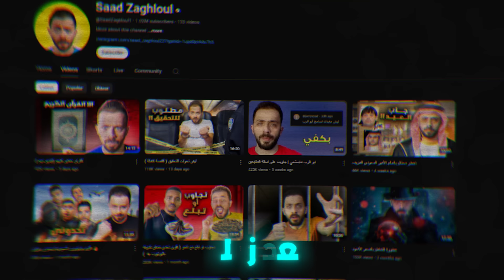صارت معاي مشكلة بسبب المقاطعة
قصني مع المقاطعة اتمنى الفيديو يعجبكم
صلو على النبي ❤️